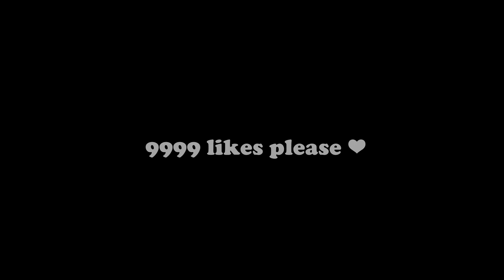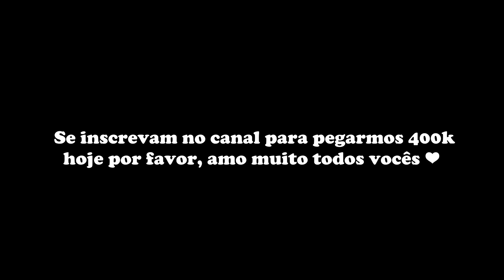idkjack - In My Head 🔥(SPAS 12) Free Fire Highlights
9999 likes? ❤